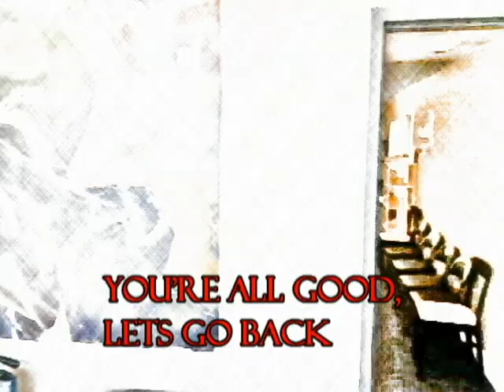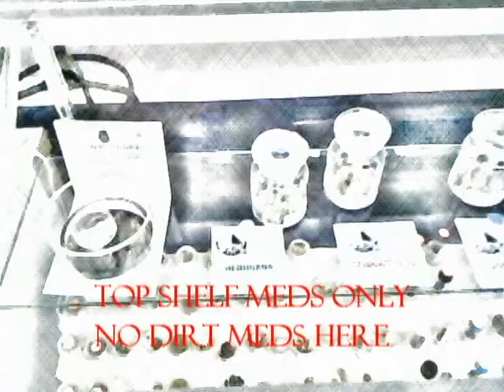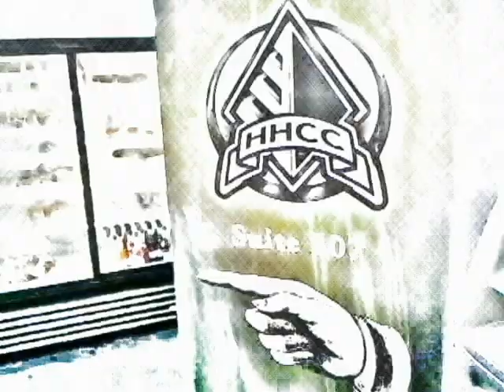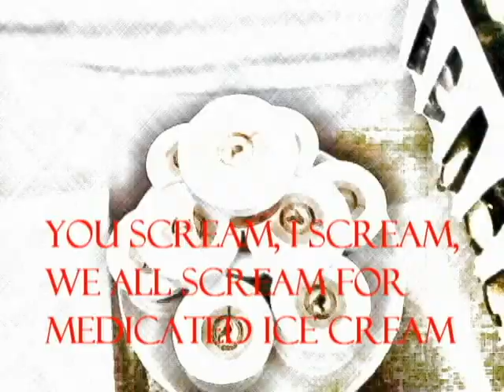Heavy Hitters: HHCC Tour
Heavy Hitters bringing you an inside look at the BEST CLUB in SAN JOSE, HHCC, WWEDMAP THEM AND CHECK THE PLACE OUT FOR URSELF